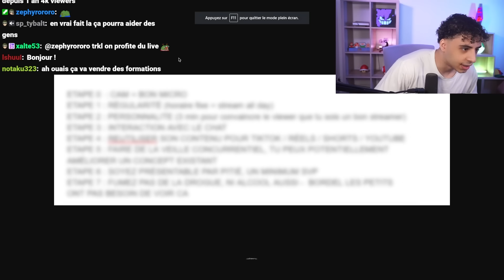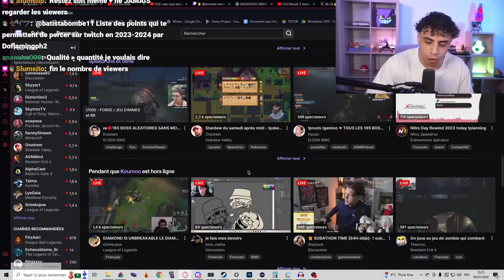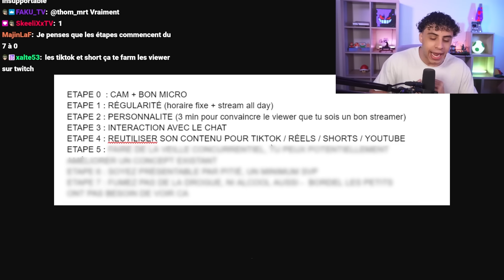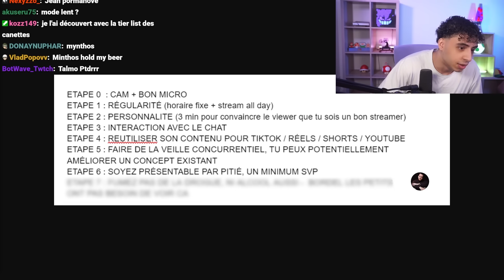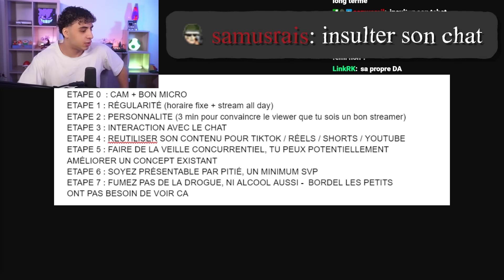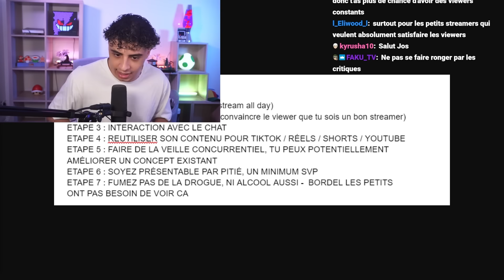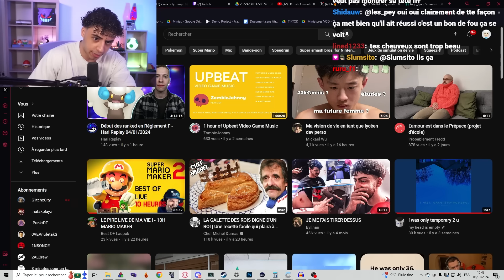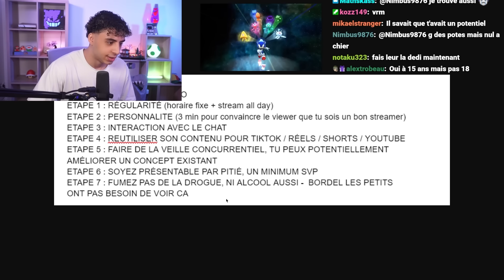Ne commence pas Twitch sans savoir ça